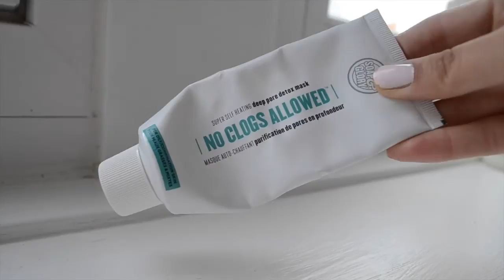Tips on Clearing Acne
Okay so I know lots of people claim to know how to get rid of Acne and you can sometimes feel like nothing works.

I have grown up with Acne and here are the tips that have helped me along the way. I am doing a whole skincare series here on my

Products Mentioned:

Dettol Anti-bacterial Laundry Cleanser
Cetaphil Cleanser
Dermalogica Clear Start Breakout Foaming Face Wash
Soap & Glory No Clogs Allowed
Origins Clear Improvement Charcoal Face Mask
Botanics Loofah Exfoliating Mask
Yes to Grapefruit Exfoliating Wash
Bath and Body Works Hand Sanitizer